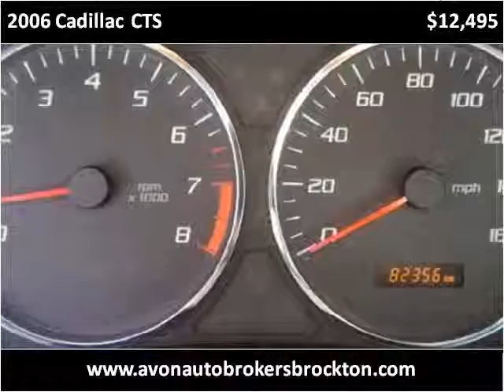2006 Cadillac CTS Used Cars Brockton MA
This 2006 Cadillac CTS is available from Avon Auto Brokers Brockton.